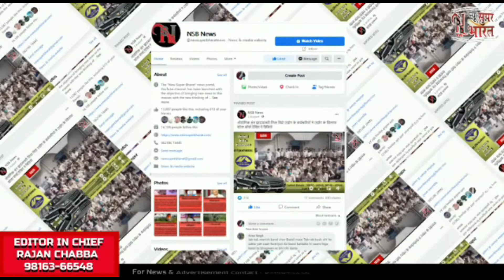Evening Updates |NewSuperBharat News || NSB NEWS || Himachal News | Himachal Pradesh|96th day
NsbNewsBulletin |
New Super Bharat |
NewSuperBharat |
HIMACHAL NEWS UPDATE |
HimachalNewsUpdate
AajKiVisheshKhabren|
HP NEWS |
HpNews
HimachalNews |
SAMACHAR |

हिमाचल खबर
खबर हिमाचल
हिमाचल न्यूज़